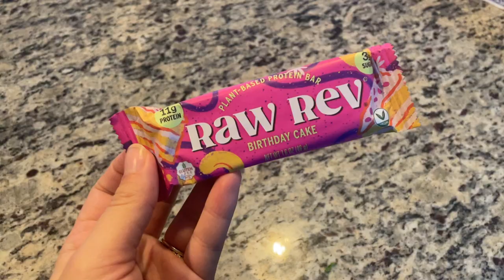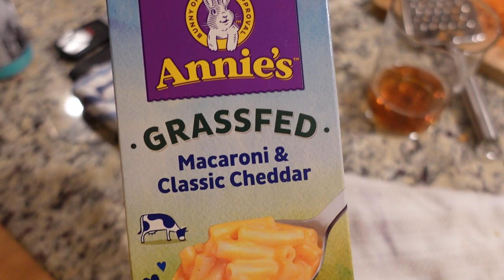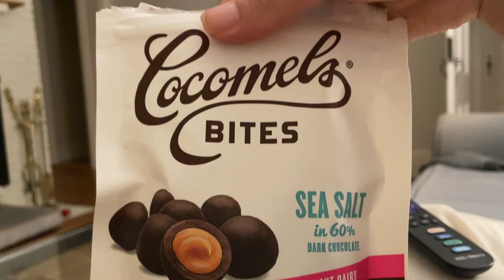WHAT I EAT DURING PREGNANCY ⭐️ second trimester edition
Sharing a peek inside a day of what I eat during pregnancy! I'm in my second trimester now and try to focus my pregnancy nutrition on protein, a variety of fruits/veggies, and whole grains. No two days look the same, so I'll be sure to share more of these to give you even more healthy meal ideas and recipes for eating healthy during pregnancy!

LINKS MENTIONED:
- Cake Batter Protein Bars
- Grass Fed Collagen
- Wild Caught Skip Jack Tuna